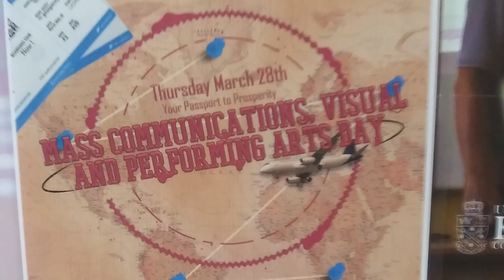MCVPA Day - Music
DESU-TV's Freeman Randolph and Austin Williams spoke with students, professors, and guests within the Music program during MCVPA Day about the importance of being included for the first time in the events of the day.